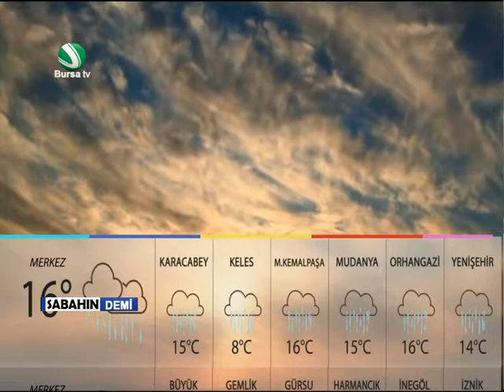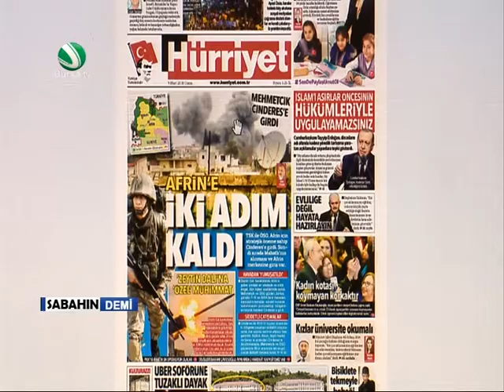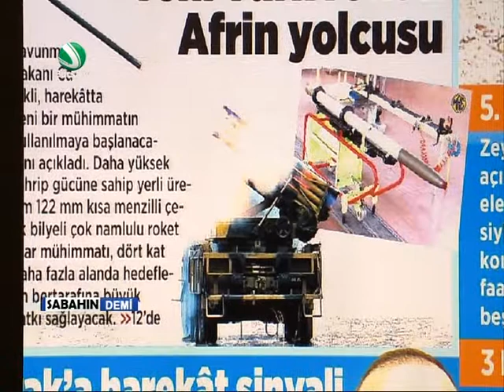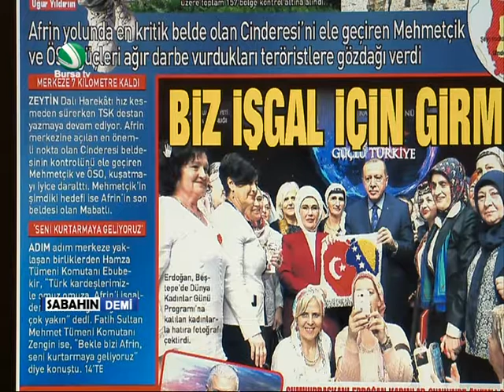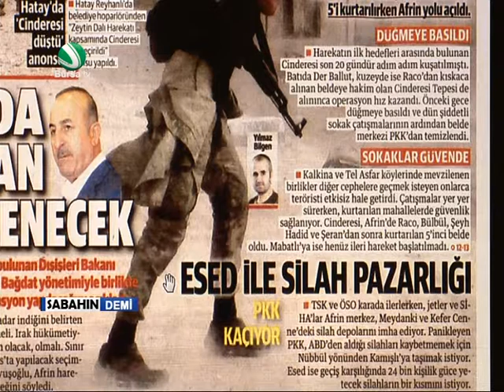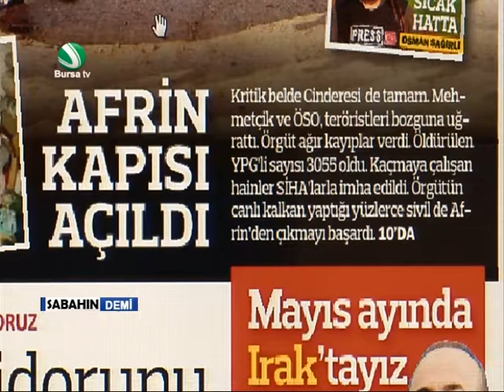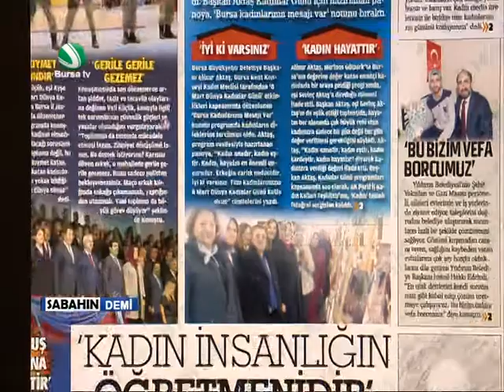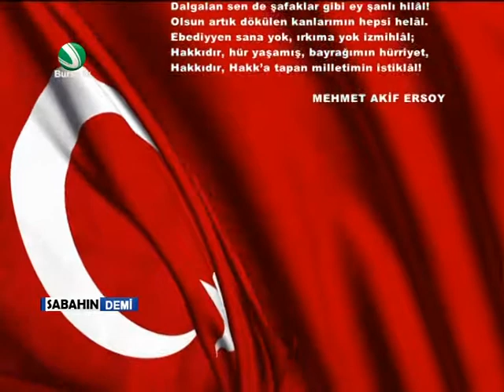Mahmut Yayla ile Sabahın Demi 9 Mart 2018